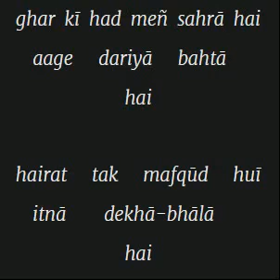ghar ki had mein sahra hai